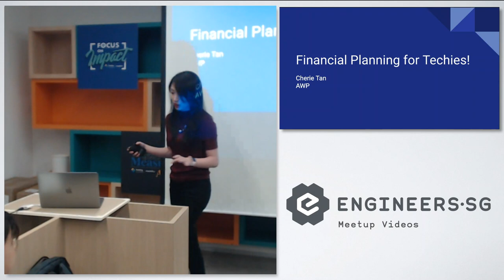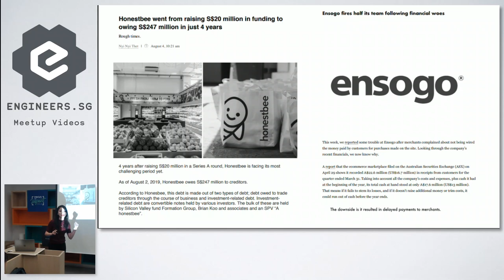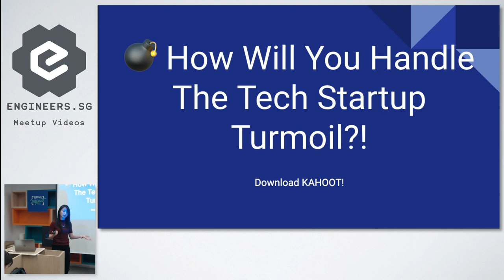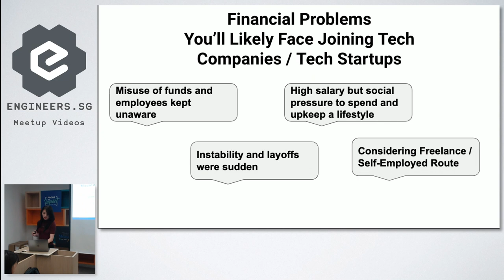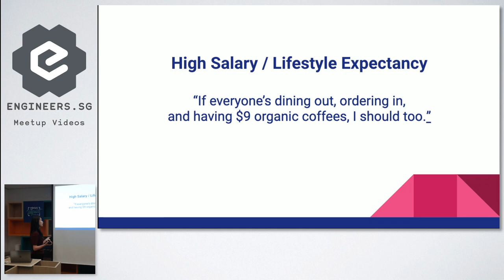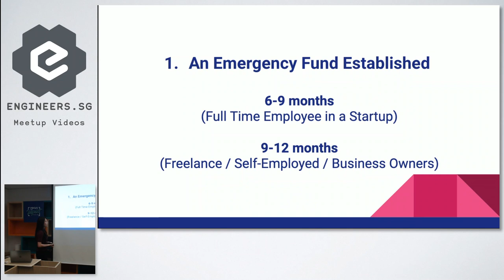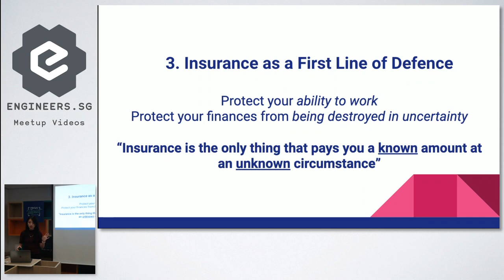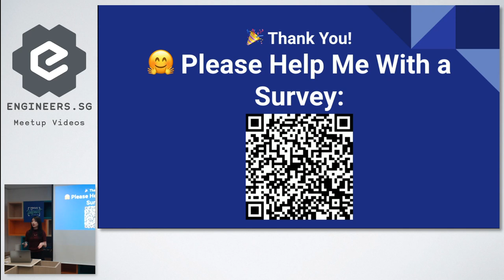Financial Planning for Techies! - Junior Developers Singapore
Speaker: Cherie Tan (Associate Wealth Planner)

Started freelancing in tech (frontend, web design) at the age of 14. Started a tech consulting and software design company - Mogul Tech International.

Earned AWP (associate wealth planner) accreditation (2018) from the Financial Planning Association Singapore